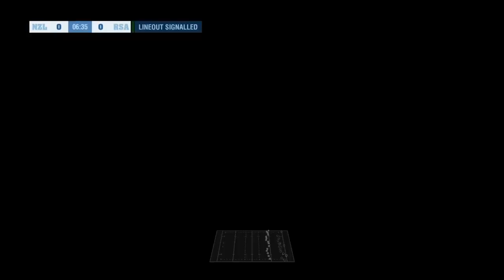Rugby Challenge 4 Rugby Championship South Africa vs All Blacks Game 4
The Springboks travel to Eden Park to face off The All Blacks in a top of the table clash.Fortress Eden Park has been good to The Blacks in the past,will The Boks bounce back after defeat to Australia and beat the odds??